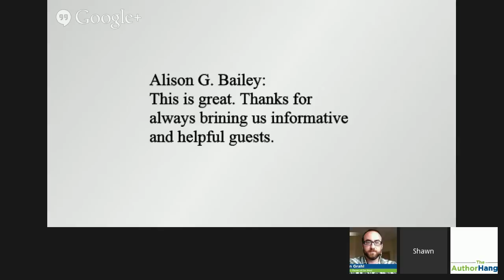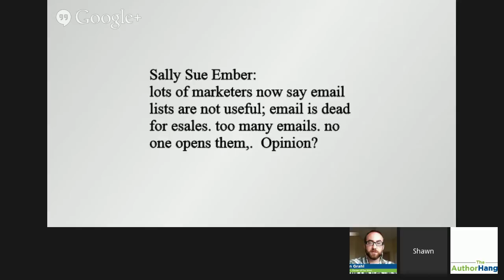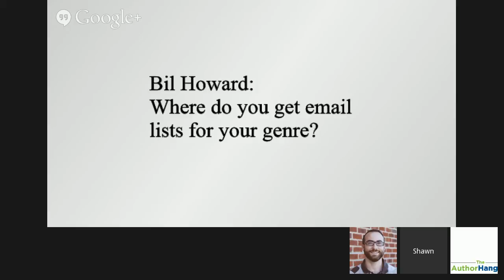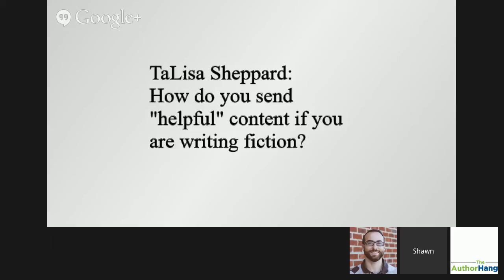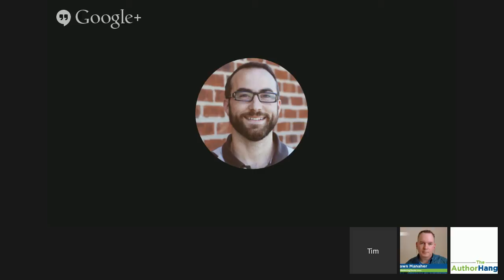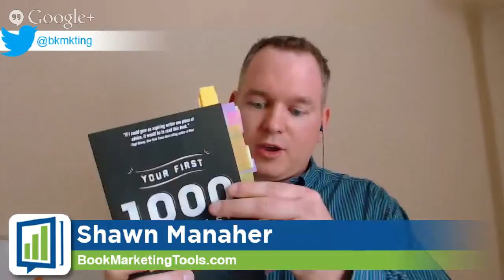Sell More Books: Your First 1000 Copies - The Author Hangout (Episode 5 w/ Tim Grahl)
Want to sell more books? Every author does! Learn some great book marketing tips and strategies that will help you to sell more books in this episode of The Author Hangout!

Many authors sell maybe only a few hundred copies of their books. Others sell far less than that. Tim Grahl from the Out:reach group and author of "Your First 1000 Copies" likes to help authors get over that initial hump. He believes in reaching out to readers and engaging with them. This is how to sell books online!

We discussed how to do just that, as well as the ever elusive use of a mailing list for authors. We also discussed how to predictably sell more books, creating systems for book marketing to get predictable results, why permission is important when trying to sell your book, book marketing strategies for fiction and nonfiction authors.

Tim walks you through the 4 necessary systems on how to sell a book, and how to do it in a way that keeps the sales going.